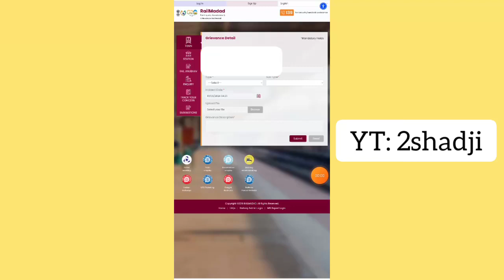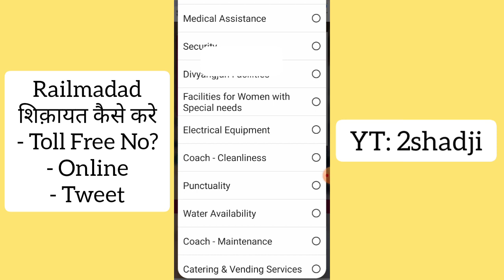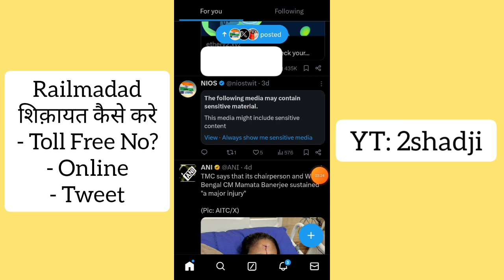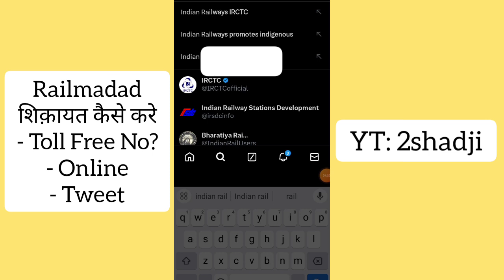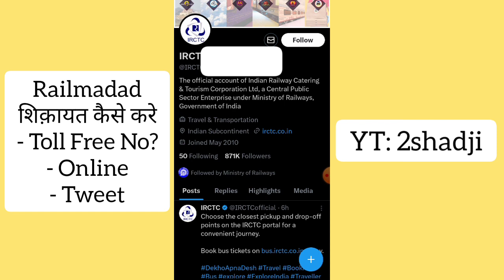Train Railmadad Uses | 2SHADJI railway train railmadad #139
About Video

(2SHADJI VLOG)